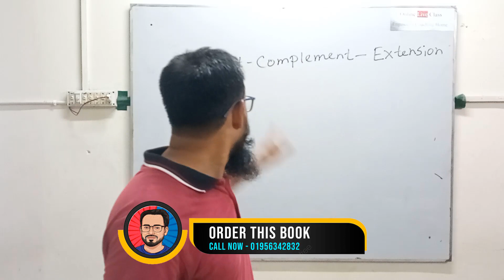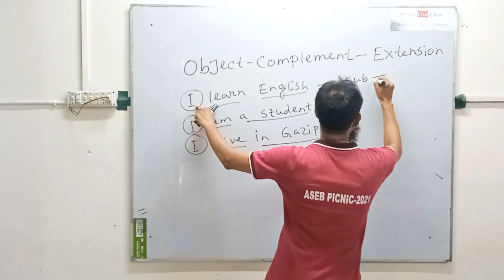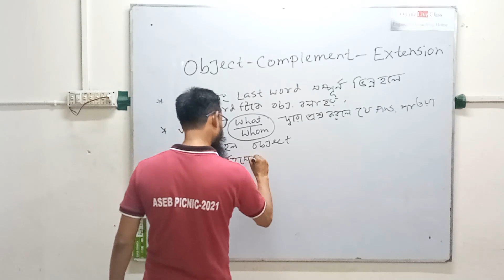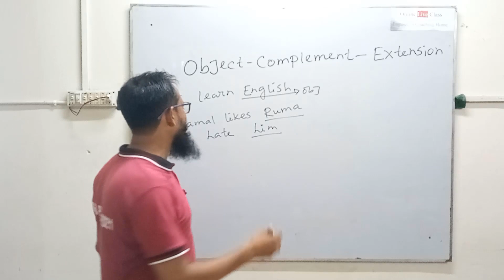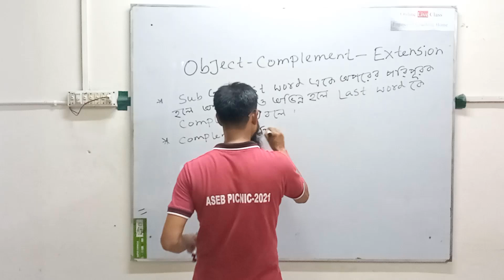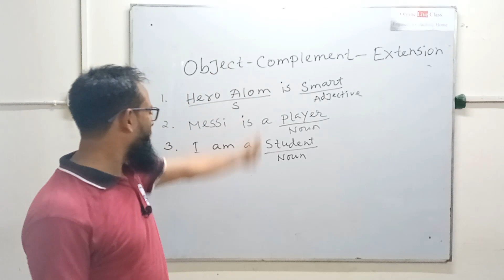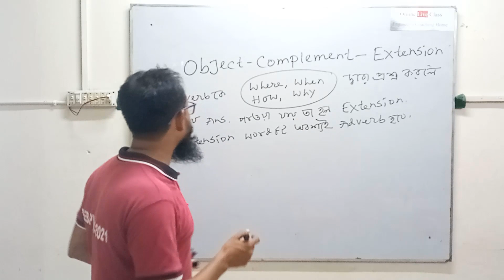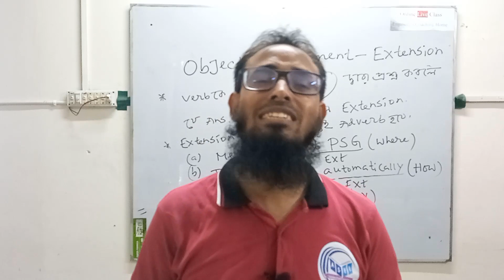Object - Complement - Extension এর Confusion দূর করার উপায়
In this video we are going to learning about how to identify Object - Complement - Extension.

Contact To Buy This Book:  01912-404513 (Bkash)